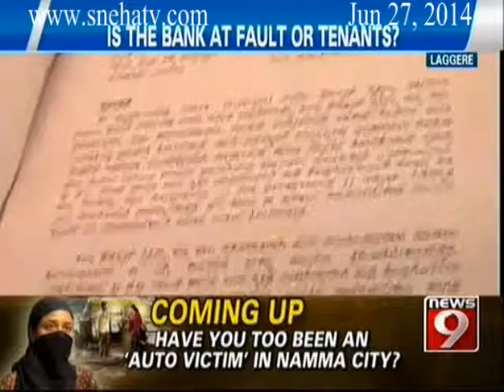News9 - 5pm Big News part1